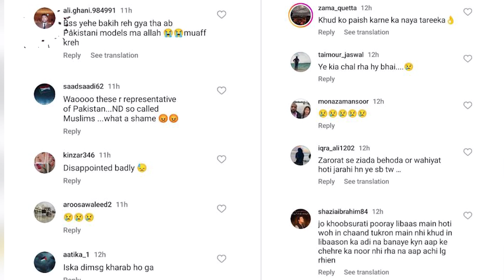Faryal Mehmood Viral Video | Janti thi kay kapray dekh kar log bolay gay